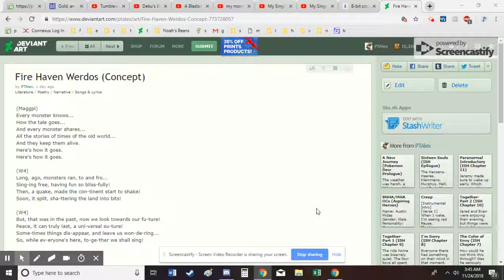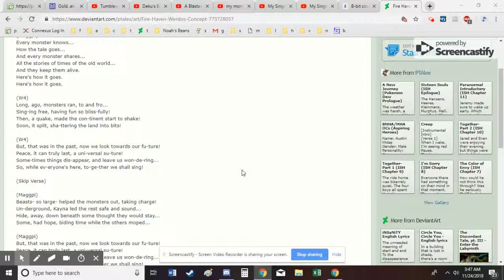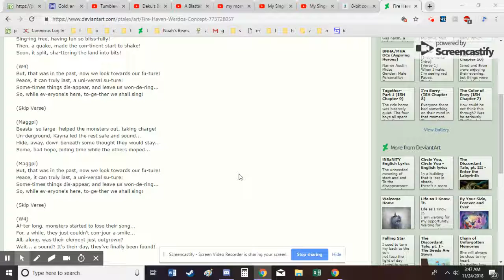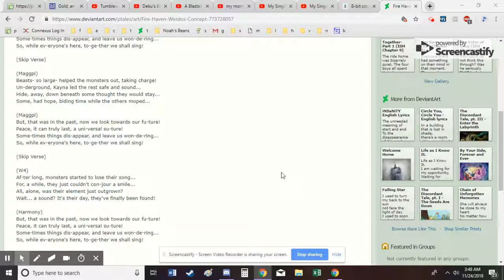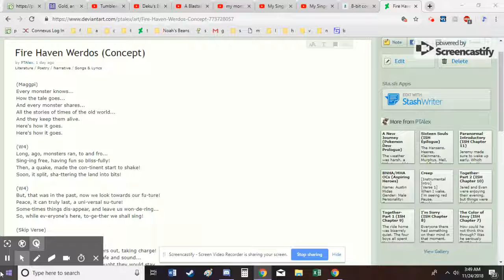Fire Haven Werdos (Concept) (Redo)